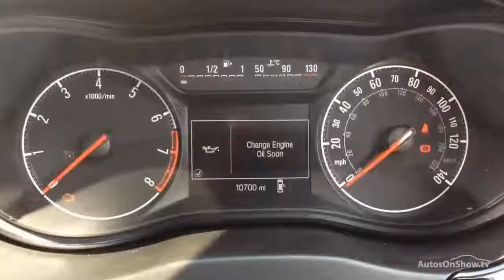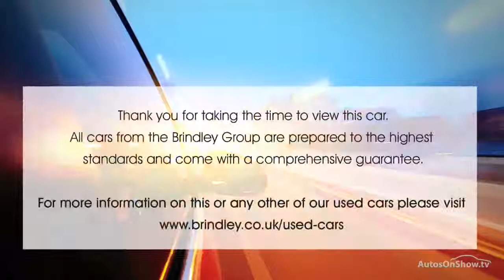VAUXHALL CORSA LIMITED EDITION RED 2016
2016 VAUXHALL CORSA LIMITED EDITION HATCHBACK PETROL, in RED